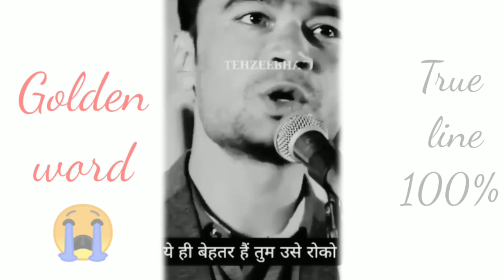Best Friend Status || Friendship Status || Dosti Status || Girlfriend Status || Bestie Status Video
shayari status,
shayari dj gan,
shayari dj,
shayari shayari,
shayari video,
best friend status
friends status
friends status video
best friend whatsapp status
best friend status for whatsapp
best friend whatsapp status video
best friend viral status
best friend status of whatsapp
friends status for whatsapp
friends whatsapp status
friendship song status
friendship song status for whatsapp
friendship status
friendship status video
friendship whatsapp status
friendship status for whatsapp
best friend story
best friend story status
best friend status
friends love
friends love status
friends love status video
friends love status video for whatsapp
friends love whatsapp status
friends love video
friends love video status
friendship love status
friendship love song status
friends love song status
friendship love video status
friendship love whatsapp status
best friend love status
best friend love story
best friend love story status
best friend love whatsapp status
best friend love status for whatsapp